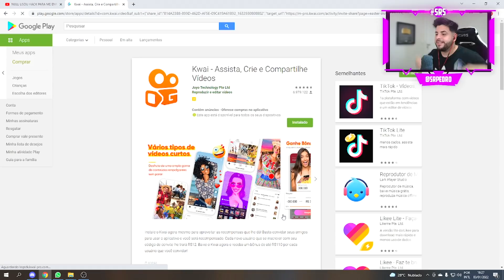NOVO EVENTO COM RUNAS GRÁTIS !! (BLOCKMAN GO BED WARS)